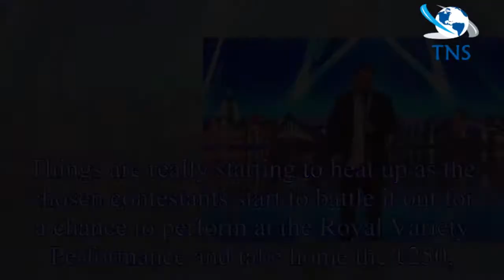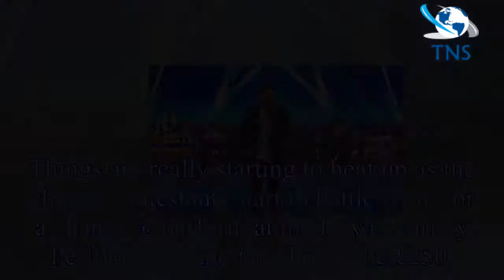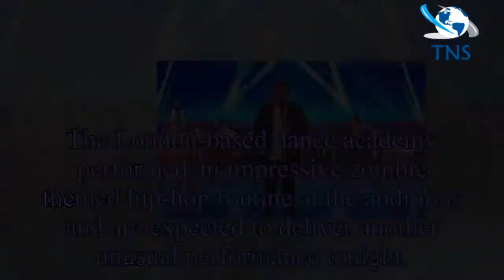Britain's Got Talent 2018: What time is the live show tonight? Who is performing?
What time is Britain's Got Talent 2018 on tonight?The second live semi-final of this year’s Britain's Got Talent airs tonight, Tuesday, May 29 on .
This is the second round of the live shows and will